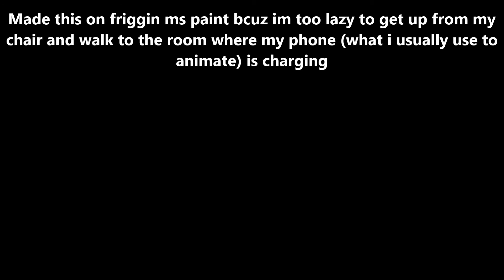(Animation Meme) Floppy Ears [MS PAINT]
ew gross circle tool everywhere